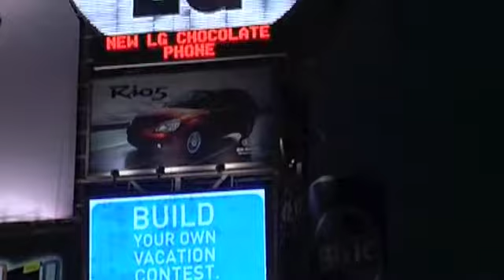La Pro Loco di Patrica In Canada - Momenti # 3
La pro loco di Patrica a Toronto in Canada in occasione della festa della castagna organizzata dal Patrica Social Club